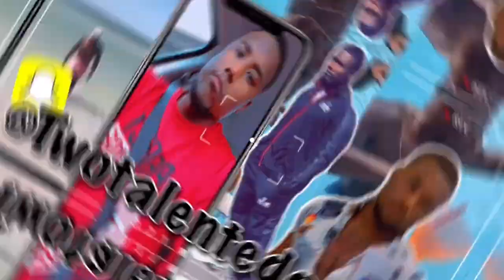She Is Unreal! Diana Ankudinova - Can't help falling in love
Original Video